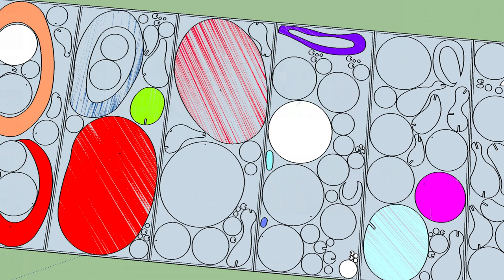Merging pragmatism with creativity to build fantastical worlds | Lydia Chan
During her talk, set designer Lydia Chan enlightened us all to her meticulously crafted – and positively crazy – process. We saw all sorts from beaded monsters to immersive worlds and colourful dreamlands.